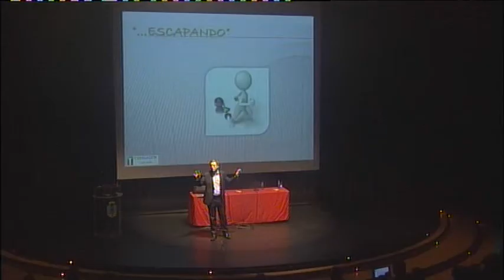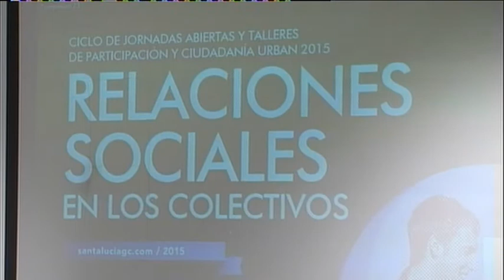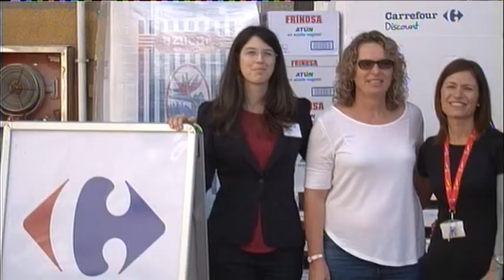INFORMATIVO SANTA LUCÍA WEB - 30 10 2015